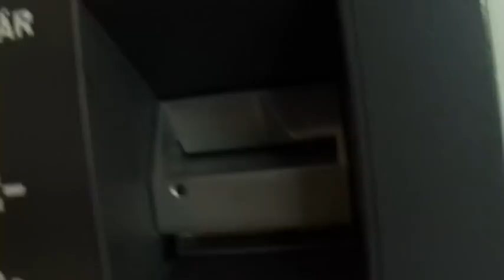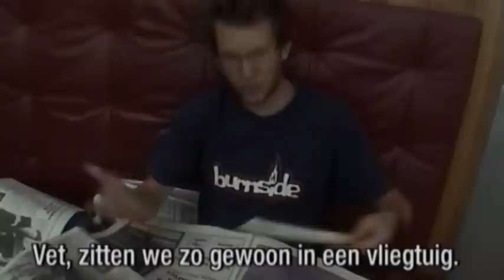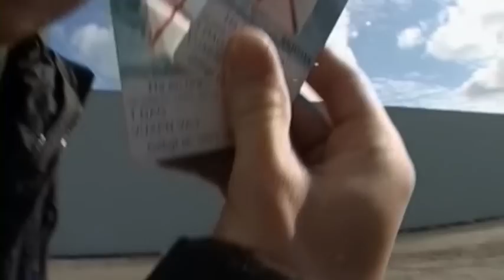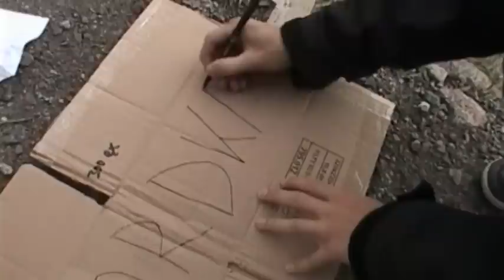MTV The Trip afl. 8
In 2003 maken Co Rowold, Rogier Cornelisse, Steffen Haars en Flip van der Kuil voor MTV de reallife roadmovie The Trip. In 9 afleveringen is te zien hoe de jongens in 21 dagen zonder geld van de Noordkaap naar Gibraltar en vice versa reizen.
Ze filmen onderweg zelf hun belevenissen en monteren bij thuiskomst het eindresultaat. Het programma is ook in andere Europese landen te zien, soms zelfs nagesynchroniseerd. The Trip wordt in 2004 door BNN onderscheiden met de Bart Award als meest innovatieve en creatieve jongerenprogramma van het jaar.